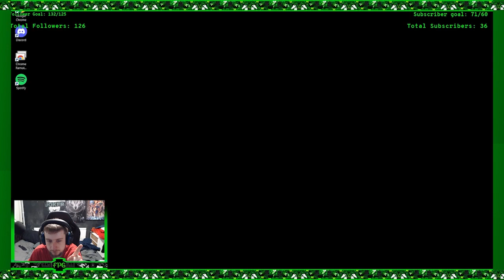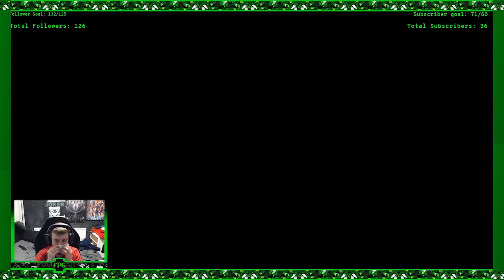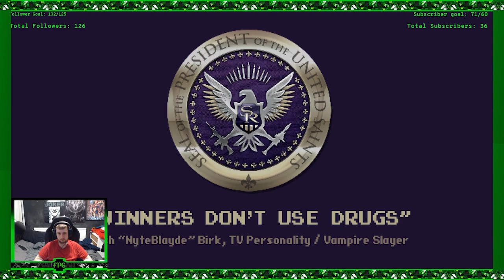Saints row 4 part 14